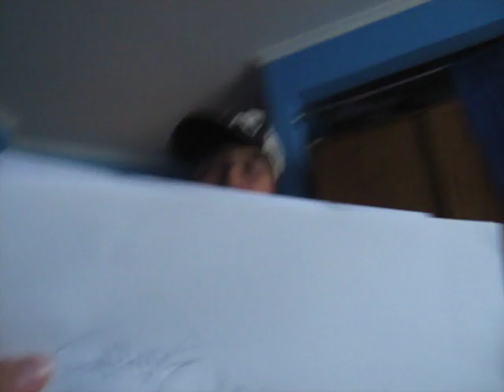fristala boner y gxagxa pt 1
puro weando apañaos por la pista y por el pipo y el shagi